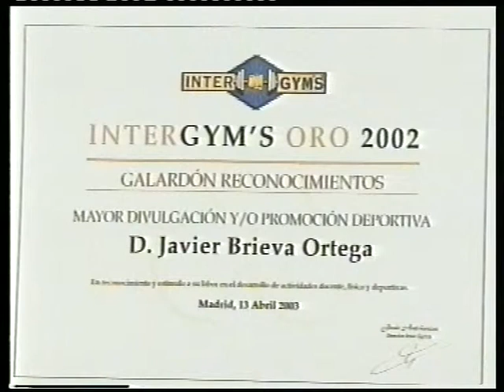PTV Málaga: Cablemanía 24 Abril 2003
PROCONO, PTV MÁLAGA, TV MALAGA, PTV TELECOM, PTV, TV PROCONO, ENTREVISTA JAVIER BRIEVA, GALA ARTES MARCIALES MALAGA 2003, PREMIOS INTER-GYM'S